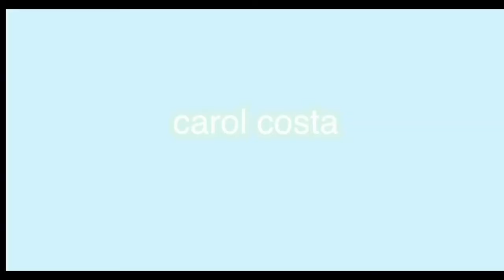COMPRINHAS DE ORLANDO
face: ana costa